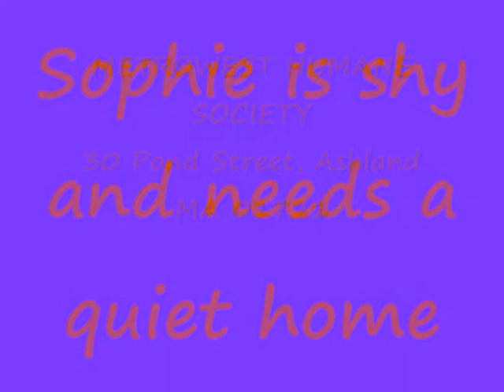Sophie1.wmv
A short video of our darling little Sophie.  Sophie crossed the rainbridge bridge on April 2, 2010.  She was dearly loved by many of her friends.  Sophie touched our hearts and she will never be forgotten.